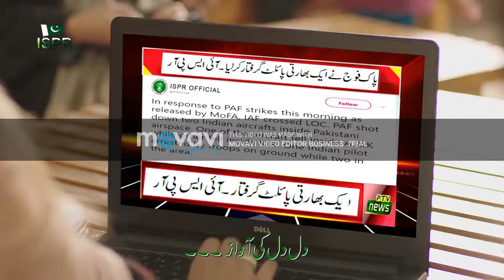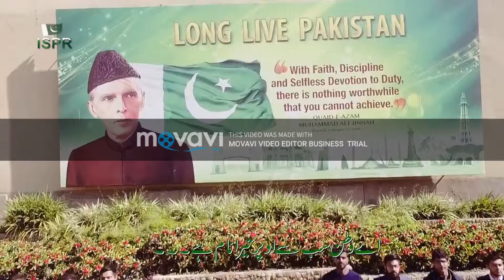Pakistan Zindabad - 23 Mar 2019 _. Sahir Ali Bagga _ Pakistan Day 2019 (ISPR Offi_HD1